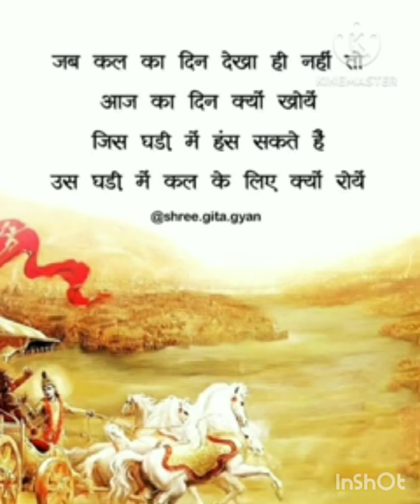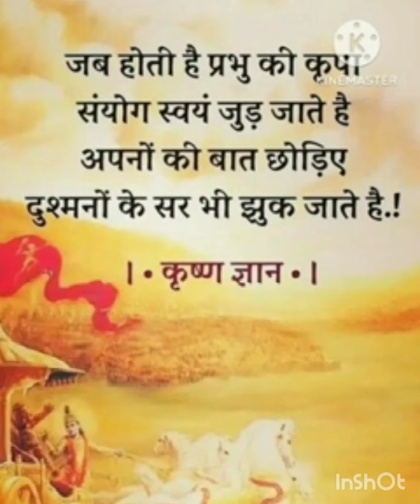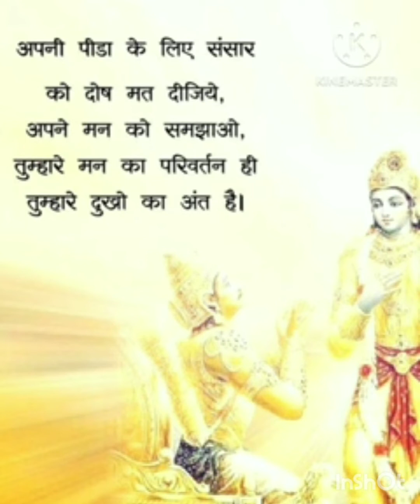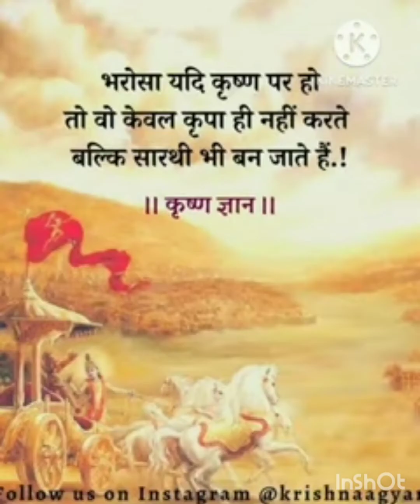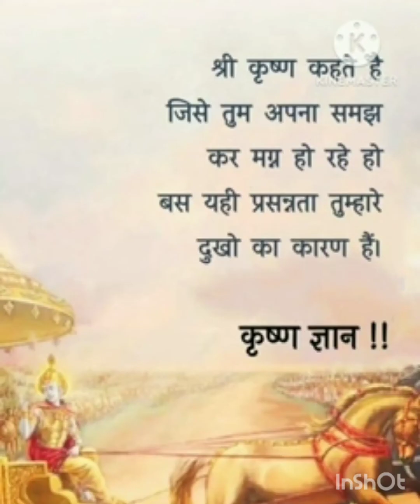भगवान गीता की 21 सिख आपकीजिंदगी बदल देंगेShri Krishnamotivationalspeech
भगवत गीता की 21 सिख आपकी जिंदगी बदल देगा Shri Krishna motivational speech banana cat dragon ball super kanne kalaimane serial today episode shnkhsound status